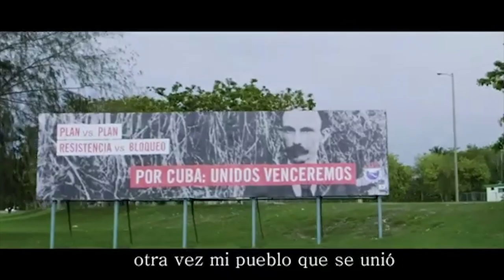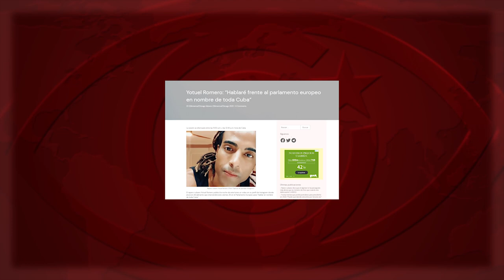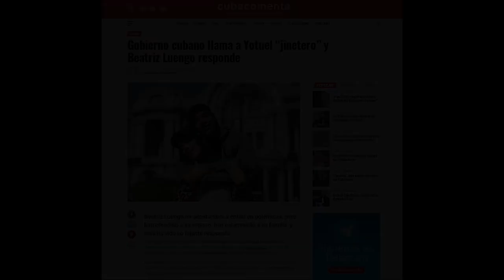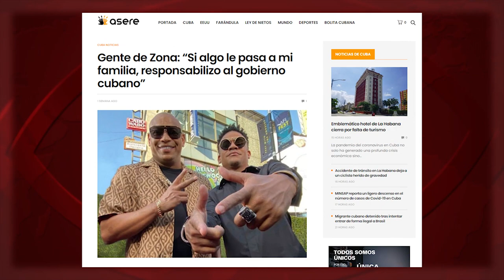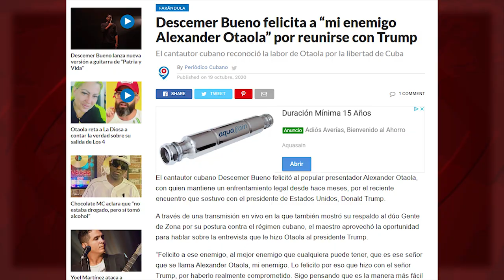Patria y Vida: la libertad de la pistola en la sien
(+Italiano/Français/ Deutsch/Inglés)

Patria e Vita: la libertà della pistola alla tempia
Patria y Vida: Die Freiheit der Waffe an der Schläfe
La Patrie et la Vie: la liberté du pistolet sur la tempe
Patria y Vida: gun-to-the-head freedom

Uno de los intérpretes de "Patria y Vida", operación mixta de marketing discográfico y propaganda política desde Miami, el rapero Maykel Osorbo, ¿saben qué pedía a Donald Trump hace unos meses? Escuchen: “Yo soy partidario ahora mismo de una invasión. ¿Van a invadir Cuba? Vengan para acá”. Por eso ha declarado, a los mismos medios que silencian su apología del terrorismo más atroz contra su país, que la canción “Patria y Vida” es “un himno de guerra”.